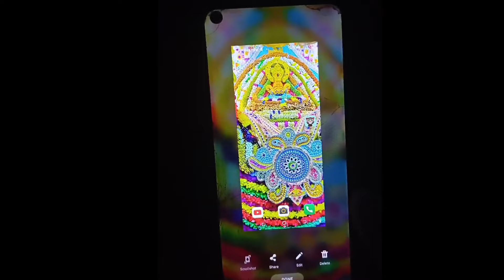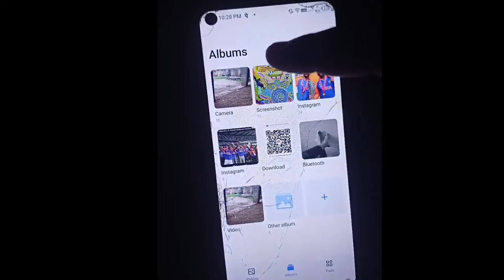3 Finger Screenshot kaise lete hain | 3 finger screenshot setting | Three Finger Screenshot Setting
3 Finger Screenshot kaise lete hain | 3 finger screenshot setting | Three Finger Screenshot Setting

3 finger screenshot setting
3 finger screenshot samsung mobile
3 finger screenshot kaise le
three finger screenshot kaise kare
3 finger screenshot kaise kare
3 finger se screenshot kaise kare
how to three finger screenshot in samsung
3 finger se screenshot kaise lete hain
3 finger se screenshot setting kaise kare
three finger screenshot kaise le